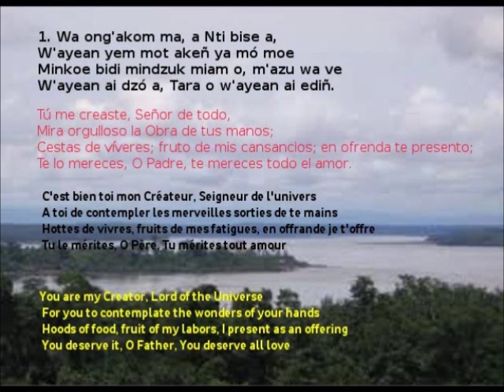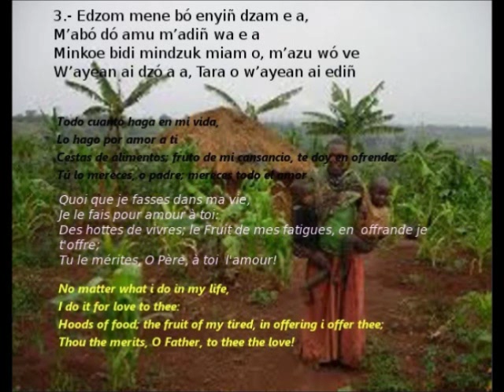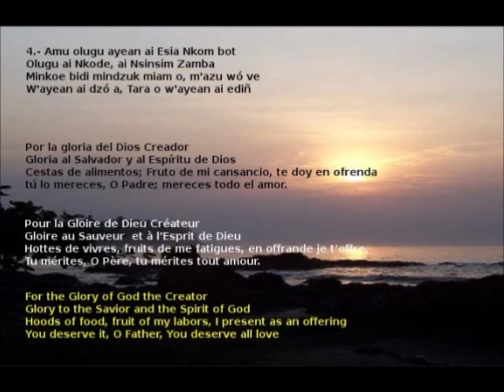M'ading Wa, a Tara Nti_Aprender_Apprendre_Learning.wmv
Apprendre à chanter avec le propre auteur, c'est le but de ce clip. Que le Seigneur vous bénisse! Joseph Marie Ambomo.